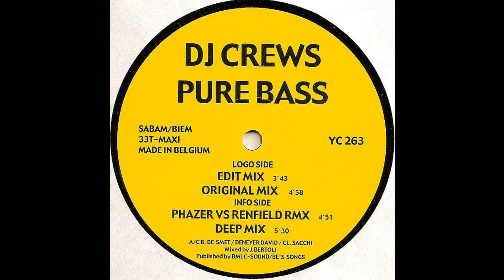DJ Crews - Pure Bass (Phazer vs Renfield Rmx) (Trance 2001)